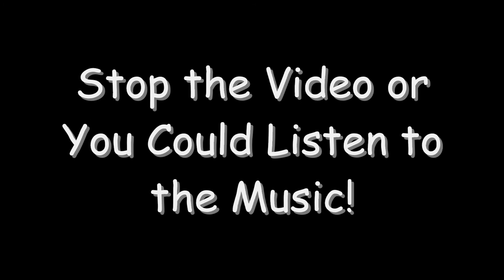Ken Nomura Er34 Blitz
This car i found on ClubTokyo's blog!

   THIS LINK IS THE CAR DOWNLOAD!